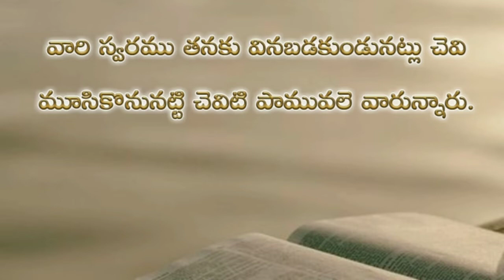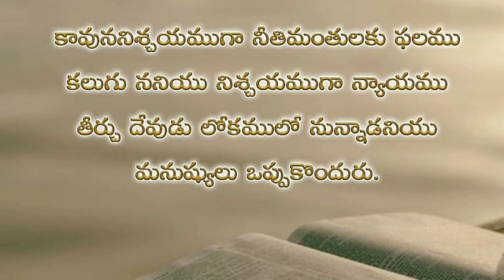Psalms 58th chapter in telugu | కీర్తనల గ్రంథము యాభై ఎనిమిదవ అధ్యాయము